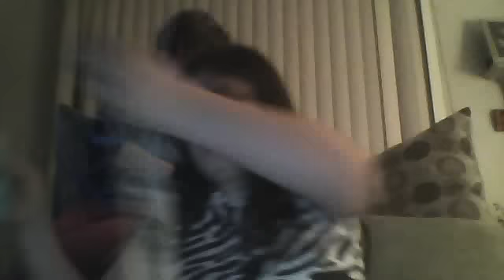how to make a guinea pig leash